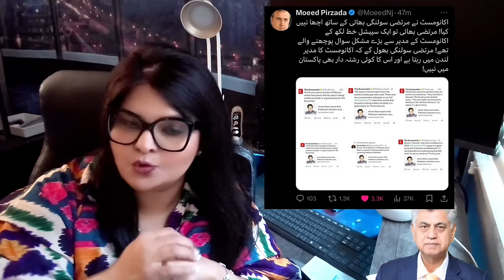دو گھنٹے میں سو ملین| انٹرنیٹ بند کرکے سیاسی سرگرمیاں ناکام بنانے کا پروگرام تو وڑ گیا